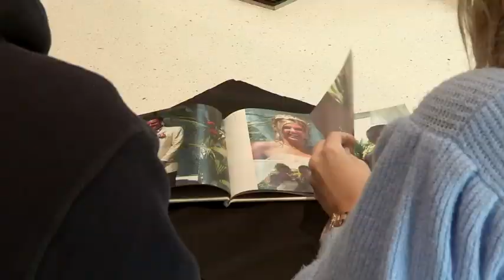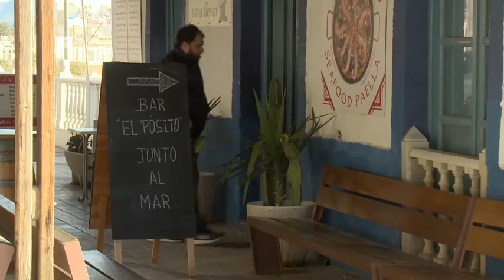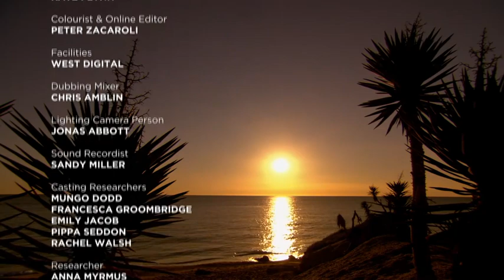A Place in the Sun 2022 | Costa Almería, Spain | Full Episode (September 5, 2022)